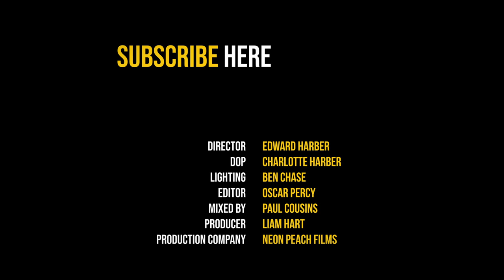Fantastic Negrito 'Bad Guy Necessity' - The Blues Kitchen Presents Live at Black Deer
Acoustic session live from Black Deer Festival 2019

Grammy Award winning Fantastic Negrito performs 'Bad Guy Necessity'.